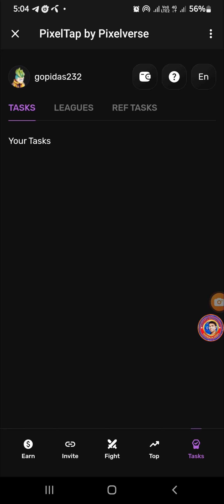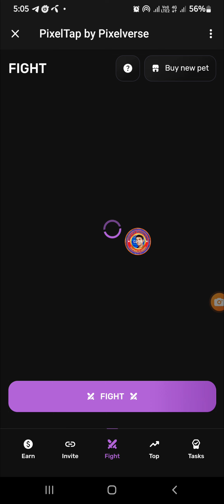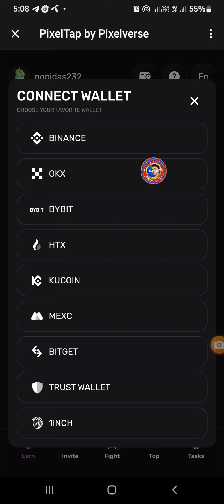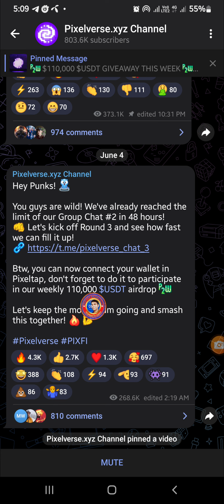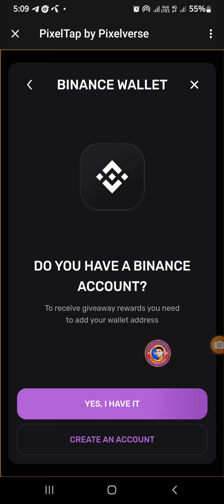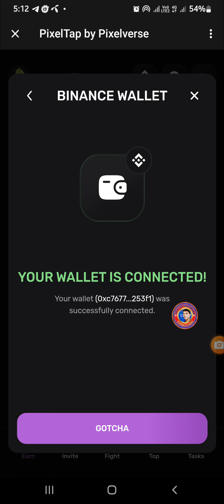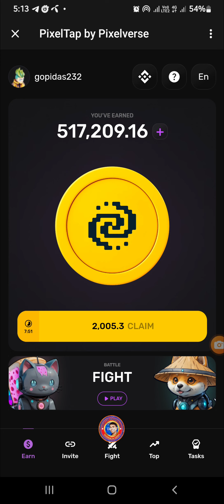PixelTap Update Binance & Trust wallet connect কিভাবে গেম খেলে আরো বেশি ইনকাম করবেন সবকিছু থাকছে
PixelTap Update Binance & Trust wallet connect কিভাবে গেম খেলে আরো বেশি ইনকাম করবেন সবকিছু থাকছে এই ভিডিওতে।